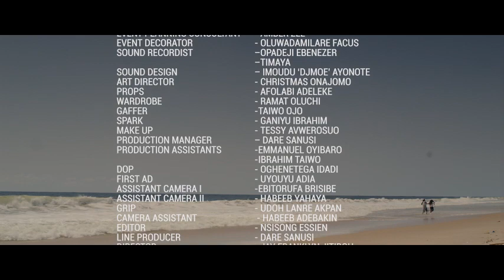TOLANI weds AYO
It is often hard for people who have been sexually abused or raped to open up and seek help and justice due to shame and stigma. Tolani Weds Ayo is a short film about the above issue, and how two sisters are faced with the same challenge.